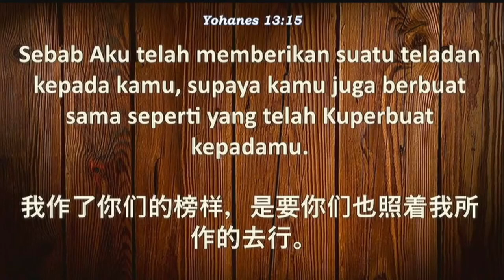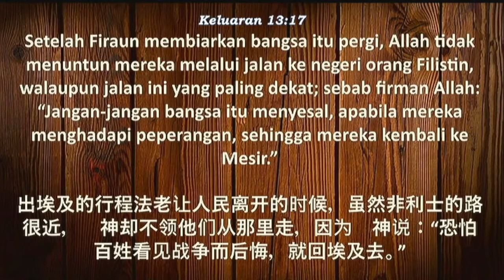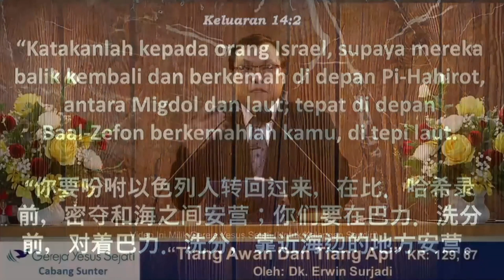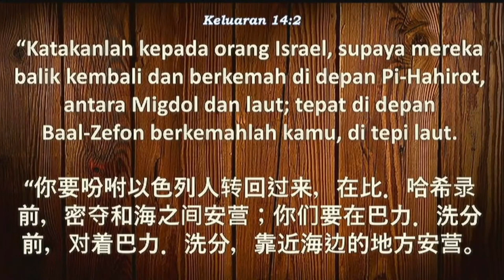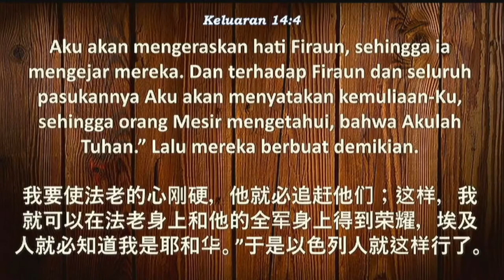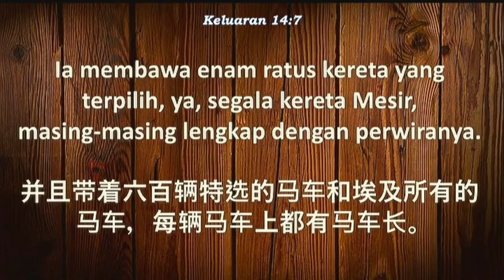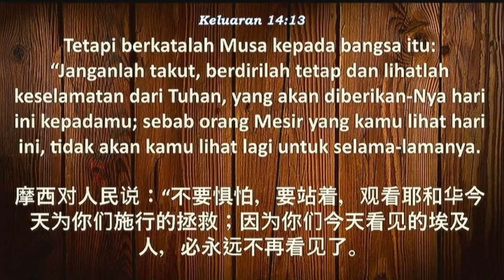Tiang Awan dan Tiang Api (Oleh: Dk. Erwin Surjadi)